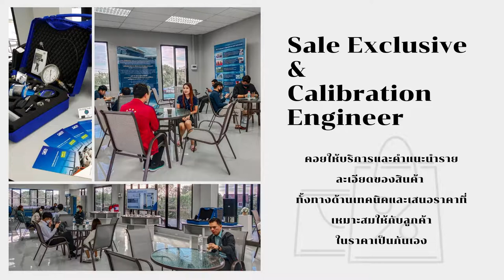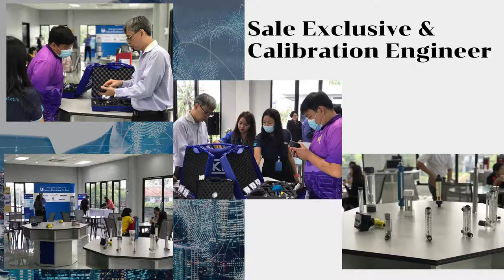IMC Show Room